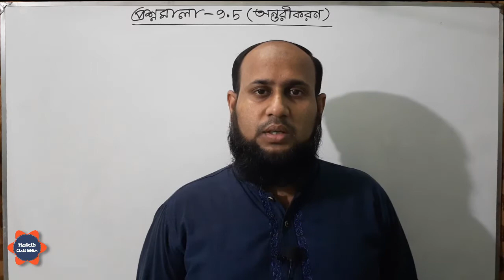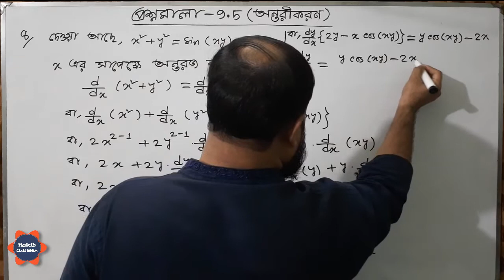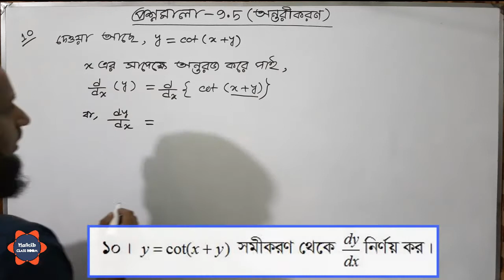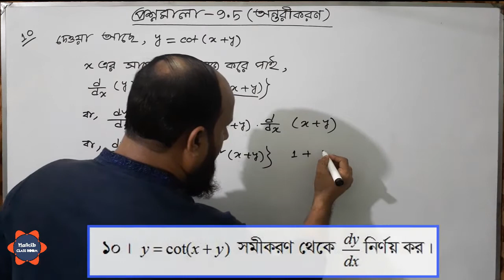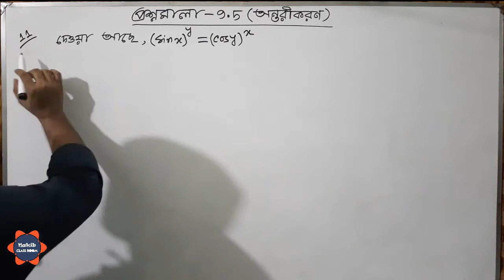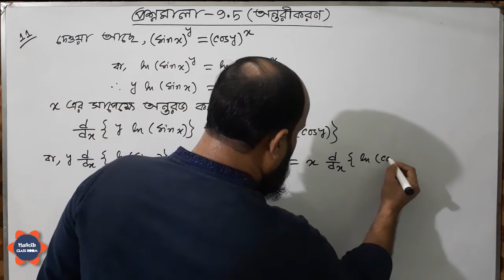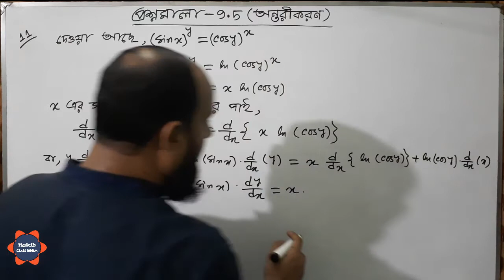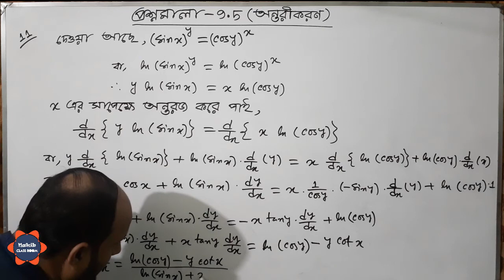অন্তরীকরণ | প্রশ্নমালা - ৯.৫ | পর্ব - ৩৪ | ( বই -এস ইউ আহাম্মাদ ) ।